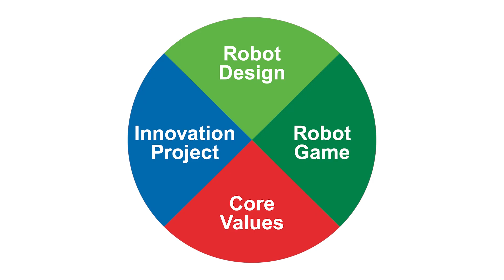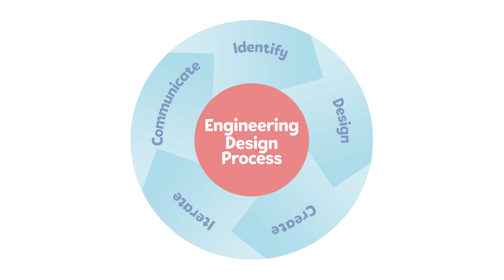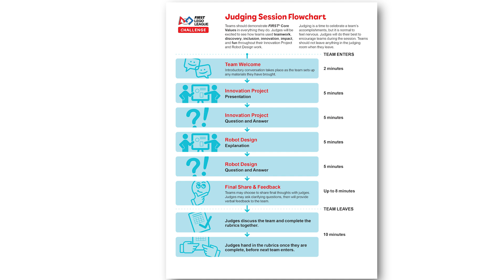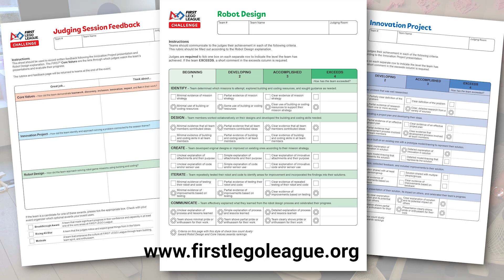Preparing for your FIRST LEGO League Event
This video will help prepare you for your FIRST LEGO League event.